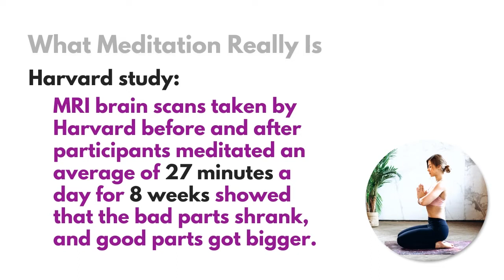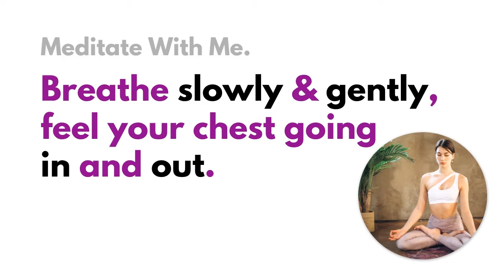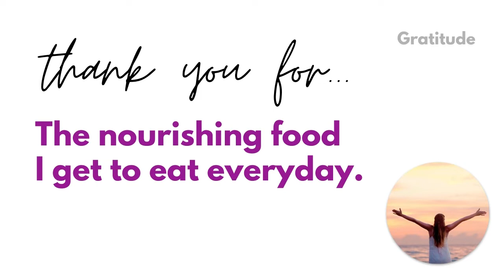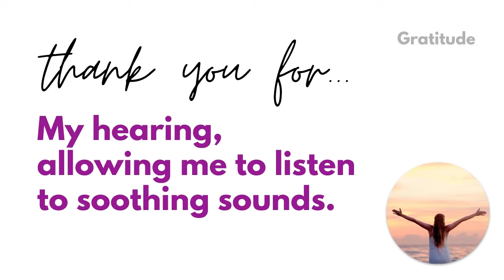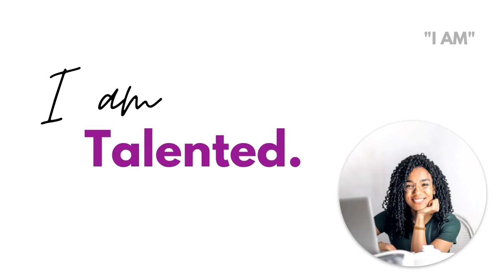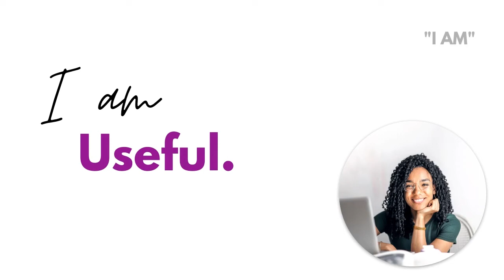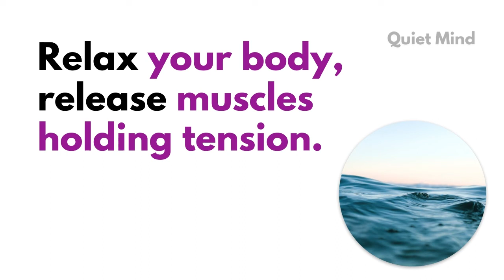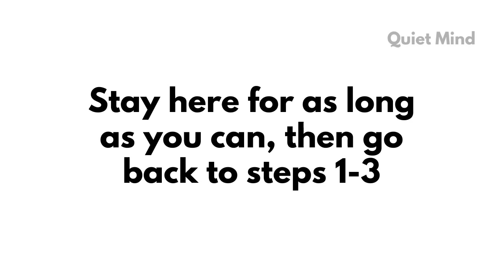20 Minute Guided Meditation & Empowerment | Canada's Dating Coach | Chantal Heide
This meditation is guaranteed to leave you feeling relaxed, uplifted, and empowered! You'll be able to FEEL the positive vibrations in your body.

TAKE THE QUIZ TO FIND OUT WHICH OF MY BOOKS WILL BE BEST FOR YOU:

🔹🔹🔹🔹🔹👇 COOL STUFF 👇🔹🔹🔹🔹🔹